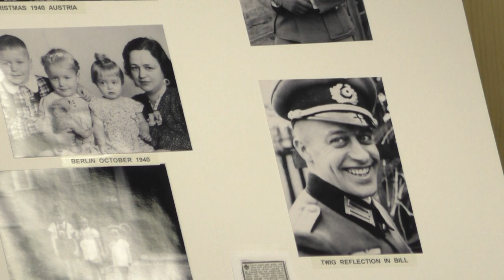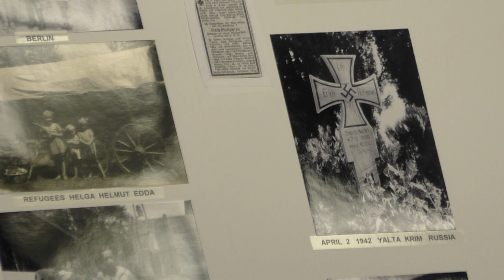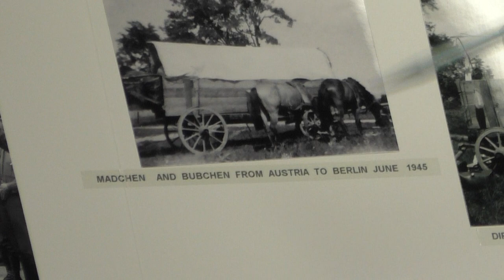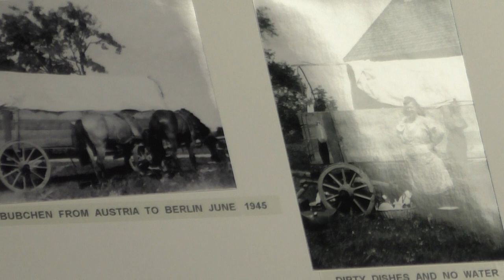NKCHS, Cle Elum, WA - PART II - Life in Germany During WWII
10/12/17 Night at the Museum history lecture at the Carpenter House Museum in Cle Elum, WA.  Hartvig Vatheuer and Helga Johnson speak of their experiences growing up in Germany during World War II.